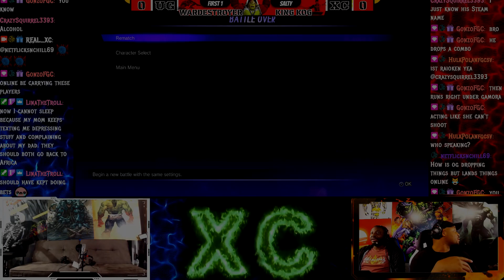MVCI FT10 Set Runback Offline - UG| OG War Destroyer VS XC| Koggins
Make sure guys to support XC on his Twitch channel!

Youtuber/Streamer | FGC/MVC Member | Tournament Organizer| | Social Media Director for Untamed Gaming | Capcom Creators Program

Steam: UG_JakoMan

Parsec: UG_JakoMan#3694355